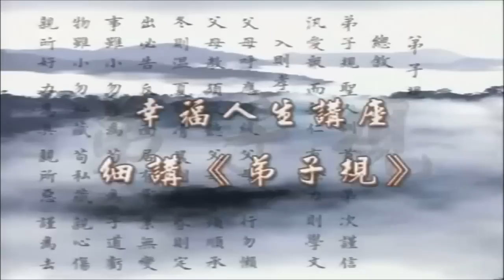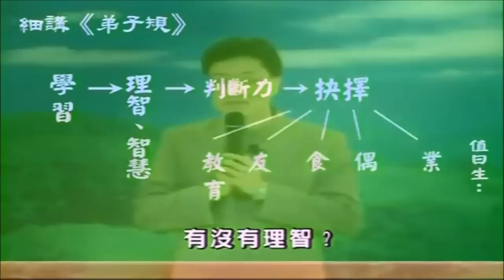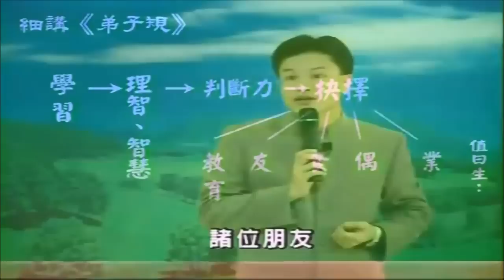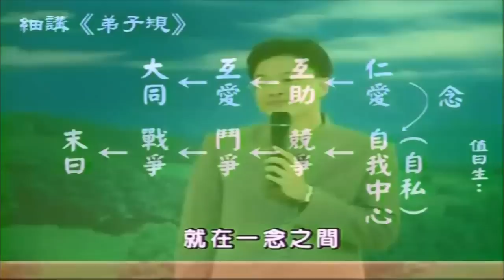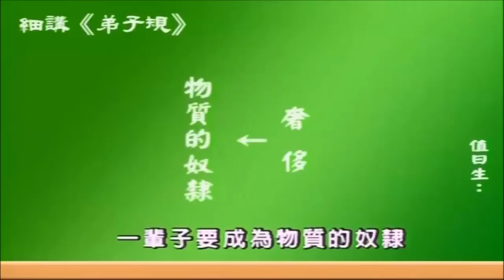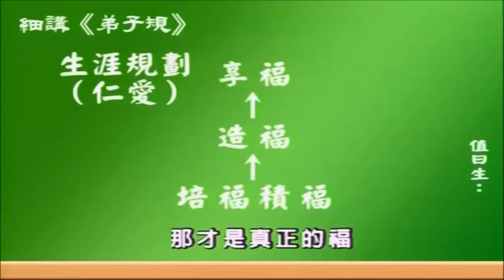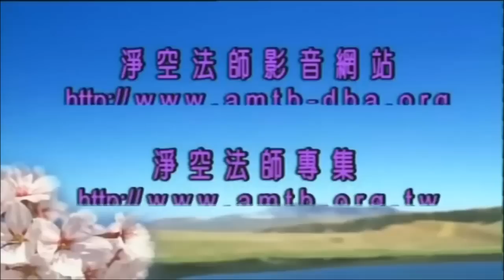Đệ Tử Quy tập 02 (Hạnh Phúc Nhân Sinh) - Thầy Thái Lệ Húc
Đệ Tử Quy (Hạnh Phúc Nhân Sinh) tập 02
- Chủ đề: Con Đường Đạt Đến Hạnh Phúc Nhân Sinh
- Giám Định: Lão pháp sư Tịnh Không
- Chủ giảng: Thái Lễ Húc
- Giảng từ ngày 15 tháng 02 - đến ngày 23 tháng 02 năm 2005
- Giảng rõ về Đệ tử quy